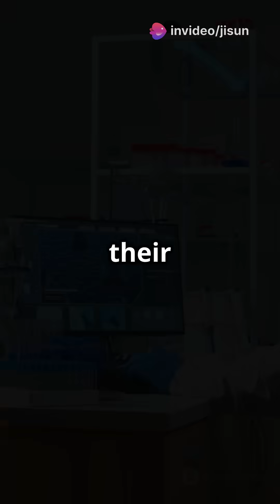Graphene: The Super Material of the Future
Welcome to MindSpark Science! 🚀🌌
Discover the wonders of the universe, mind-blowing science facts, and the mysteries of life on Earth — all in bite-sized, engaging videos. From the secrets of space to the marvels of the human body, we spark curiosity and make complex science easy to understand. Whether you love space, biology, physics, or chemistry, you’ll always learn something new here.